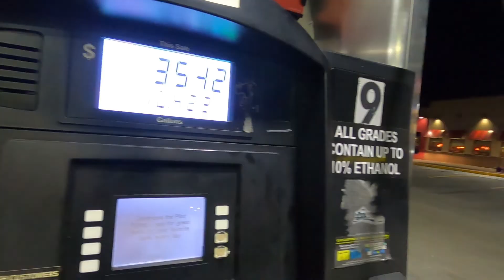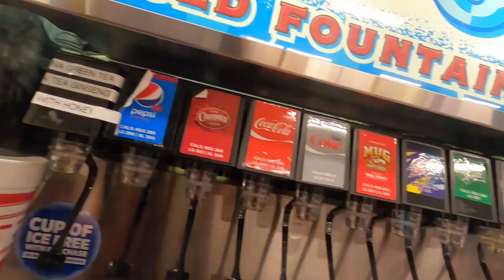FRONT ROW - DPW CAROLINA CLASSIC TRAVEL VLOG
In our fourth travel vlog, we head over to Durham, NC for DPW's Carolina Classic event! With many members of FRONT ROW taking a break from travelling, things were a bit more calm than normal, but Caleb and Mattie make the best of it!